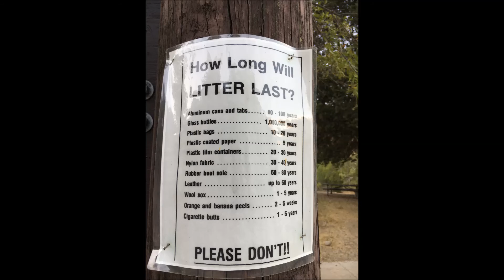Youth in Wilderness - Rustic Pathways Arroyo Seco Clean Up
On Friday, July 22, 2016 Youth in Wilderness lead a service project in collaboration with Rustic Pathways.  Students from all over the United States (and the world) met Lead Field instructor, Francisco Guzman, to pick up trash at the Arroyo Seco Gorge and enjoy the beauty (and heat) of the Ventana Wilderness.